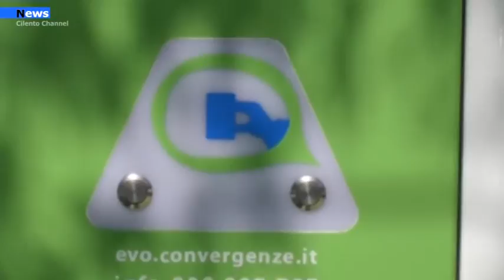Impresa, Convergenze apre due nuovi siti di E-Commerce.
Capaccio Paestum, 25 gennaio 2021 – Convergenze S.p.A. Società Benefit (AIM: CVG), operatore di tecnologia integrato attivo nei settori Telecomunicazioni, ed Energia 100% green, presente sul territorio nazionale con punti di ricarica per auto elettriche attraverso il brevettato network EVO (Electric Vehicle Only), comunica l’apertura di due nuovi siti e-commerce per la vendita dei servizi ConFIBRA e ConGAS